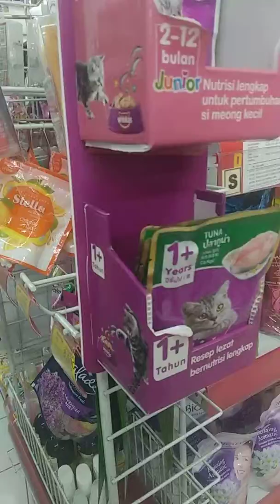Membeli Whiskas untuk Kucing dirumah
Lupa kalau sebelum ngopi seharusnya beli makanan kucing whiskas buat si tole kucing kantor, Alhamdulillah ada makanan kucing whiskas nya walau beli dini hari.